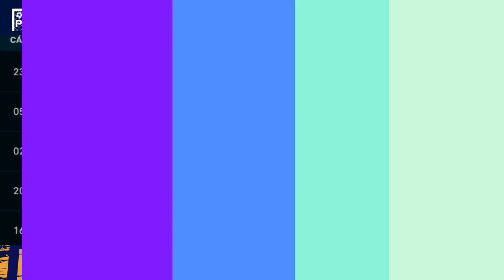Porto vs Inter Milan 15/03: Lời Nguyền Dragao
Soi kèo thẻ phạt, kèo phạt góc, soi kèo Porto vs Inter Milan Champions League 2022/23 diễn ra lúc 03h00 ngày 15/03 trên sân Estadio do Dragao.
00:00 Intro
00:06 Soi kèo Châu Á Porto vs Inter Milan
02:35 Soi kèo tài xỉu Porto vs Inter Milan
03:25 Soi kèo phạt góc Porto vs Inter Milan
04:05 Đội hình ra sân Porto vs Inter Milan
04:10 Thành tích đối đầu Porto vs Inter Milan
04:15 Lịch sử đối đầu Porto vs Inter Milan
04:20 Dự đoán kết quả Porto vs Inter Milan
04:40 Next Match
© Bản quyền thuộc về Phạt Đền Official | Do not Reup